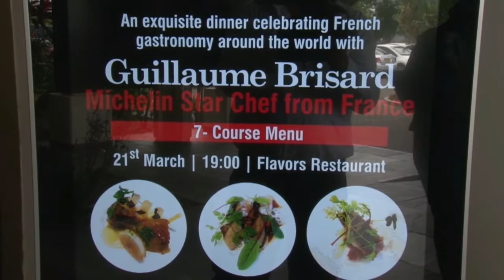17 03 2018 Gout De France in Marriot